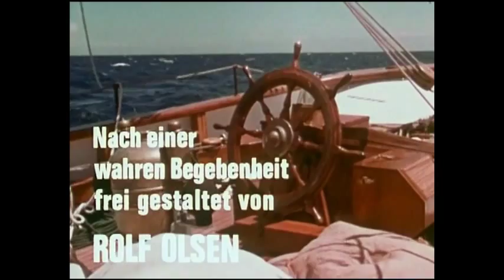Das Geheimnis der Mary Celeste (1972) - Trailer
Trailer zum deutsch-österreichischen TV-Abenteuerstreifen "Das Geheimnis der Mary Celeste" von Hans Stumpf. Drehbuchautor Rolf Olsen nutzte eine wahre Geschichte um ein "Geisterschiff", um uns eine saftige und unterhaltsame Räuberpistole zu servieren.
Quelle war die DVD von Pidax.